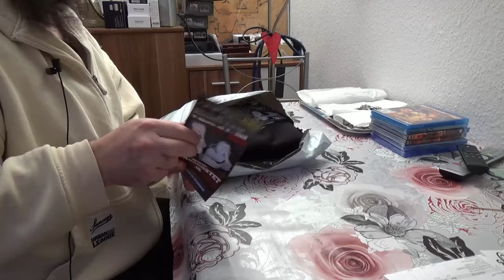Odin war einkaufen 3 Part #03 - Pullover Viking World Tour und Blu Ray